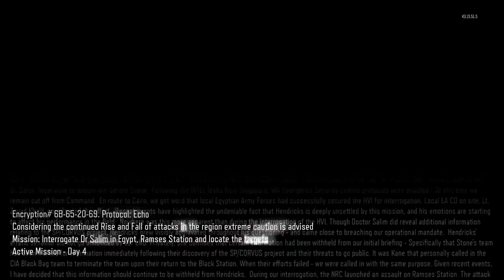Black Ops 3 Campaign - Road to All Campaign Camos | Match #29